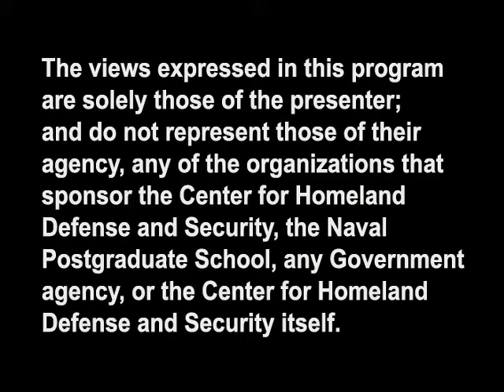Suicide in the Fire Service: Saving the Lives of Firefighters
Steve Heitman, Fire Chief of the Mercer Island WA Fire Department, talks about his CHDS Master's thesis research, looking at whether Post-Traumatic Stress Disorder (PTSD) and firefighter suicide are on the rise in the U.S. fire service and how fire chiefs can implement programs to curb PTSD-related firefighter suicide. The research was limited, however, by imprecise statistics on PTSD and suicide in the fire service, caused in part by the firefighter culture. To work toward a proactive solution, this research examined current, effective mental health programs that can be utilized in-house by fire departments, including Critical Incident Stress Debriefing, Psychological First Aid, and Stress First Aid. Research on professional mental health focused on therapies used by the Department of Veterans Affairs, including psychotherapy, medication, and eye movement desensitization and reprocessing. Through a critical review of available programs, this thesis identifies best practices for collecting accurate firefighter suicide data, and suggests development of a tiered approach to decrease PTSD and firefighter suicide. A limitation of the research was the inability to verify results of a firefighter being “cured” of PTSD.